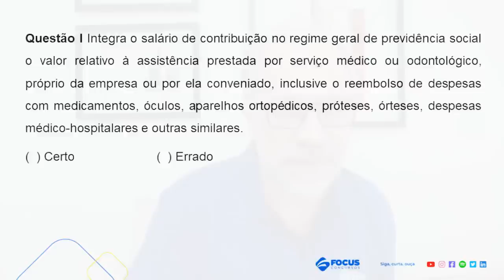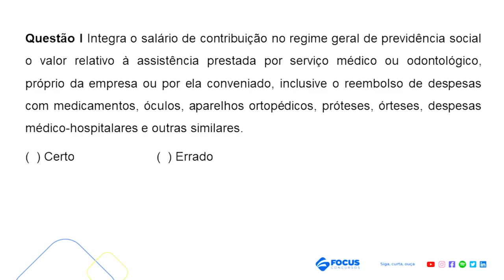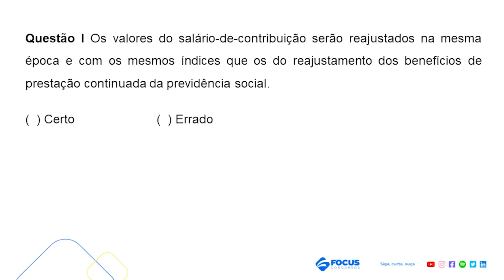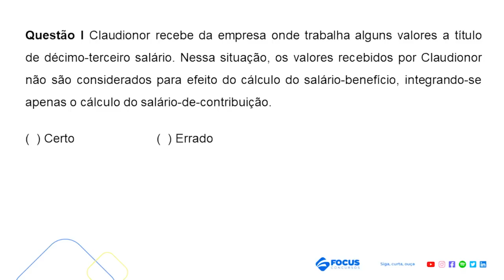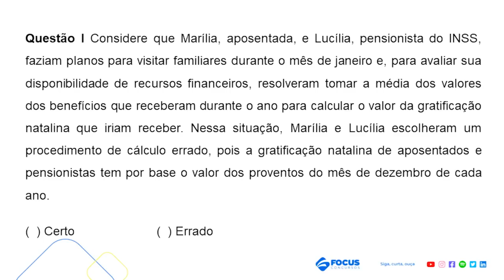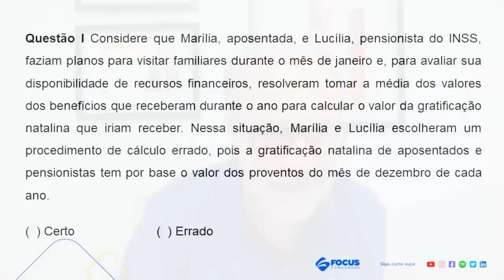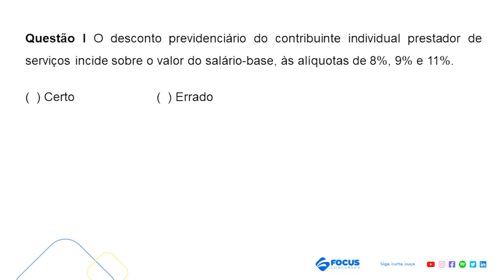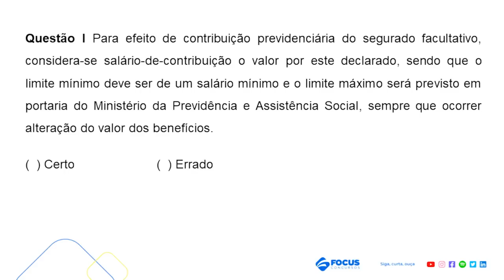Questões INSS - Salário de Contribuição | Omar Chamon